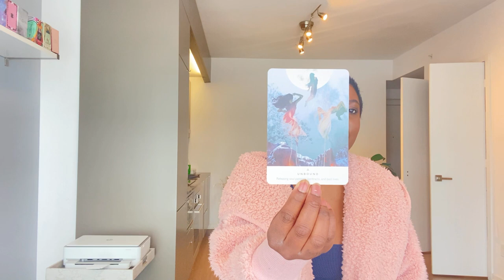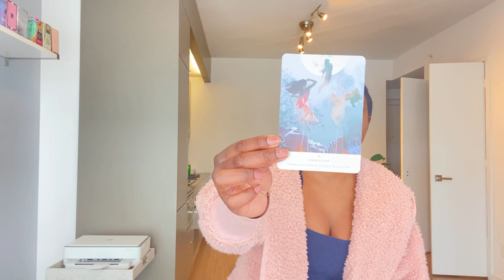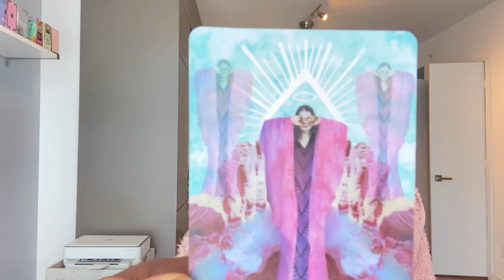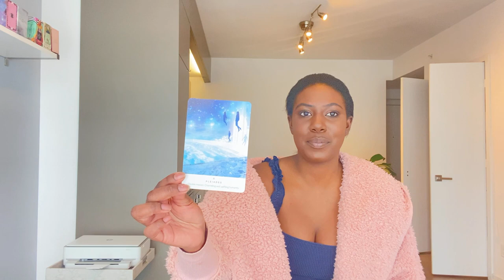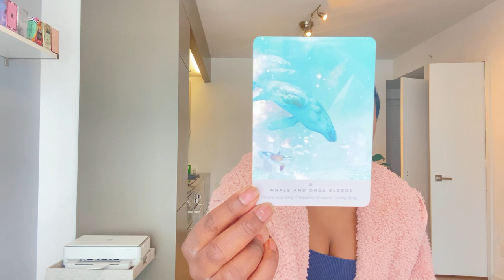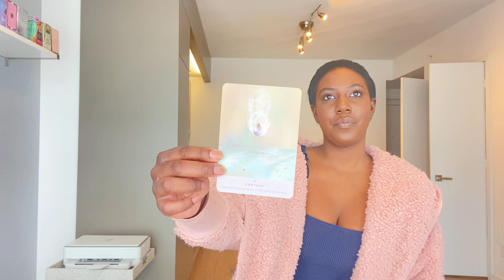SCORPIO - "HAHA BABE, YOU JUST GOT YOURSELF A TICKET TO MARS" TAROT READING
Please take a moment to support our new spiritual self care line

Scorpio: Monthly Love Tarot Reading ( March / April 2021 )
My beautiful Scorpio (Sun, Moon, Rising, Venus, Jupiter & Mars)

WIN A FREE 15 MINUTE READING (Instructions below)
Follow one of my Instagram accounts (following each Instagram counts as a separate entry)
2. Comment a White, Black or Red Heart on one of my Youtube videos or any of my Instagram Posts.
3. Each follow or comment will count as a separate entry, A winner will be nominated at the end of each month.